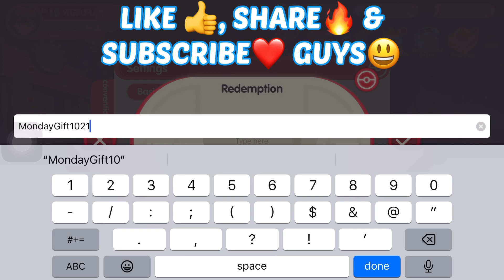Pokémon Pocket Arena: Next Gen New GiftCodes Pocket Incoming 2024 - New Code Megamon Asia Pokémon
NEW POCKET INCOMING MEGAMON GIFT CODE 2024 | OCTOBER PET ARENA CODE | TRAINING TACTICS ACE CODE

POCKET INCOMING FREE NEW GIFT CODE 🔥DIALGA🔥 ARENA SKILLS! | POKÉMON / POCKET INCOMING CODE

VIP0 GACHA DIALGA | VIP0 EARN DIALGA | VIP0 USED DIAMONDS IN RED DRAW | VIP0 GACHA DARKRAI & GIRATINA | FREE TO PLAY PLAYER GOT DIALGA AND DARKRAI | F2P GACHA DARKRAI AND DIALGA | F2P GOT DIALGA S+ POKÉMON